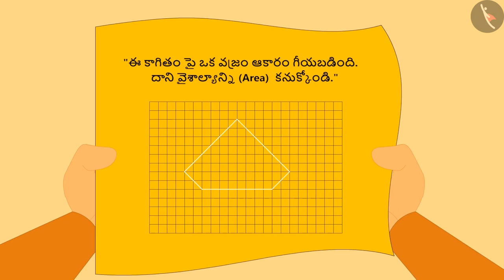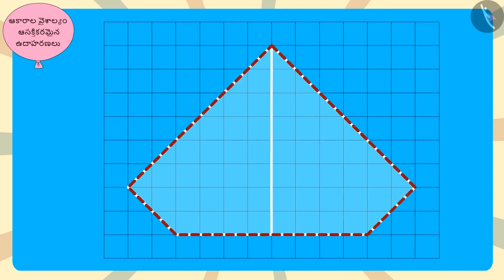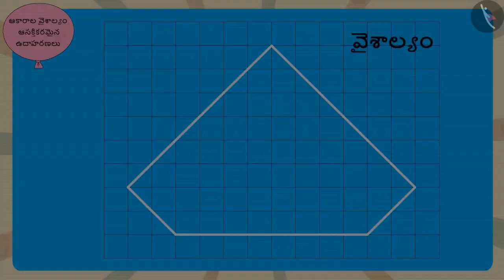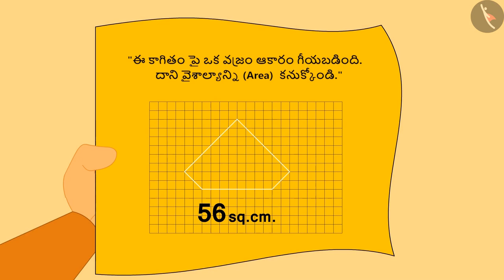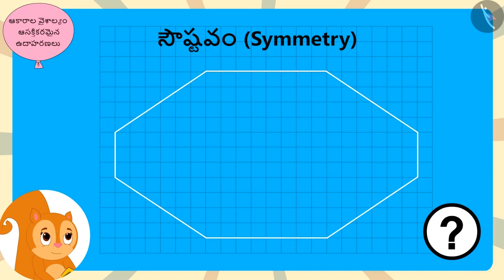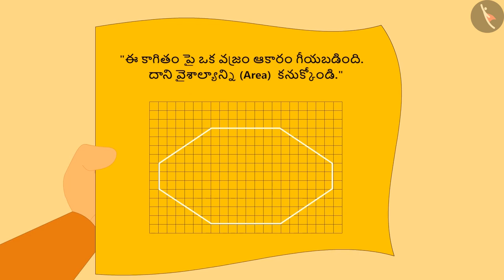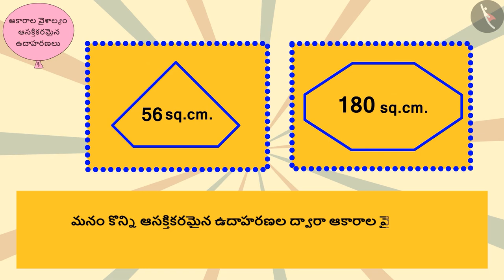ఆకారాల వైశాల్యం |Part 2/3|Area of shapes|Telugu|Class 5